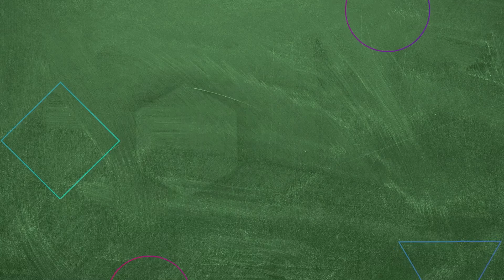Rahmeli'ye Biraz Yavaş Mı Koşsan Kopil? | Hayat Bilgisi 47. Bölüm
Kopil Rahmeli'ye yaranmaya çalışıyor. MANİTADAN BORÇ
 İSTEYEN ALFA

KÜNYE
YAPIM: SÜREÇ FİLM
YAPIMCI: ALİ GÜNDOĞDU
YÖNETMEN: TARKAN KARLIDAĞ
SENARYO: GANİ MÜJDE